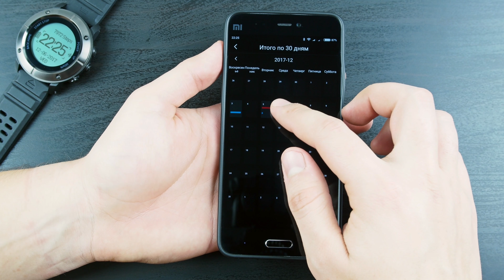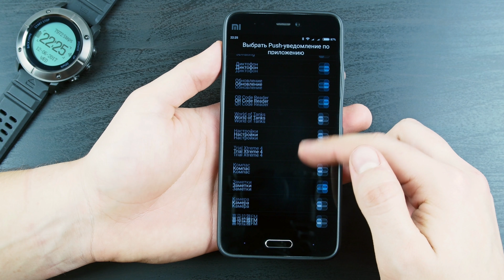MAKIBES UPGO6 - СМАРТ-ЧАСЫ ДЛЯ ЭКСТРЕМАЛОВ! + GPS. ОБЗОР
с купоном "nopending" цена будет 109$
Просто указать это слово при заказе товара.